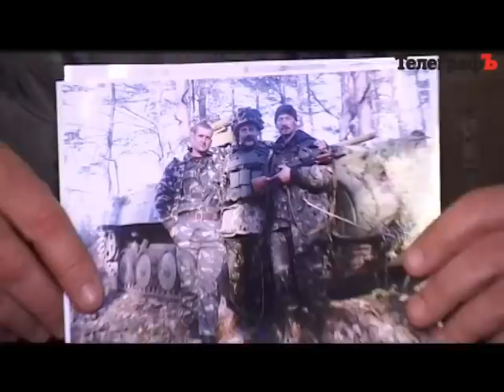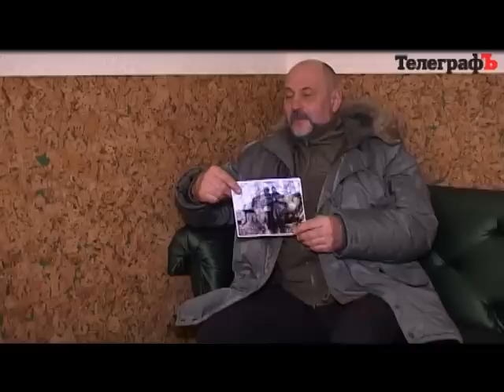Кременчужанин Владимир Поляков о войне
Бывший руководитель кременчугского военного лицея Владимир Поляков, который ушёл в армию, дал интервью "Кременчуцькому Телеграфу" - он рассказал о войне на Донбассе